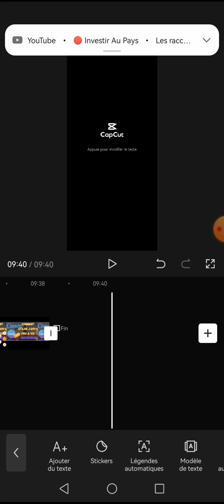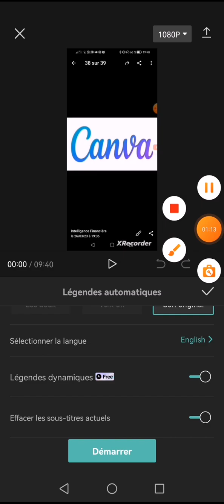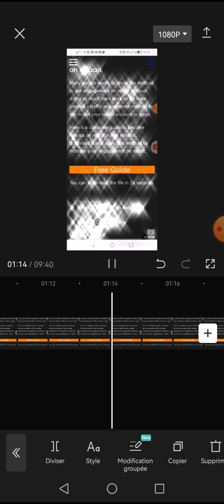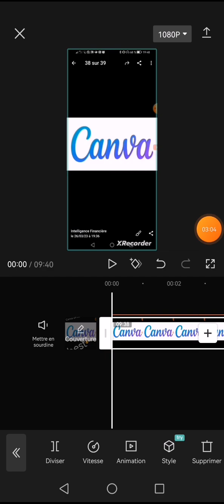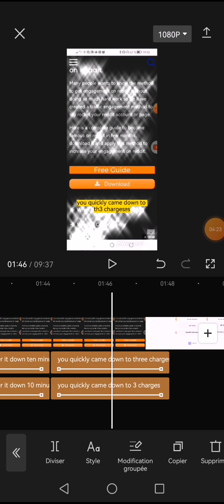[tuto CapCut] Comment Ajouter des Sous Titres sur ta vidéo 😂😂c'est très facile😜Ecoute ça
Livegood a demarre officiellement en decembre 2022 aux USA
Si vous saviez ce qui attend L europe et toute la francophonie en general vous auriez envie de demarrer ... DE SUITE ... avant les masses de gens qui vont arriver
Envie de savoir si ce concept est fait pour vous ?
Pre positionnez vous GRATUITEMENT je vous explique tout ensuite
allez sur

5👉 STREAKK 🖇📲 GAGNEZ UN REVENU PASSIF AVEC STREAKK POUR LES 7 PROCHAINES ANNÉES👌🏼

Streakk (STKK) est une crypto-monnaie lancée en juin 2022 et fonctionnant sur la plateforme BNB Smart Chain (BEP20). Streakk a une offre actuelle de 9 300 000 en circulation...
�� Quel algorithme utiliser dans streakk ?
 Streakk fonctionne sur un algorithme de consensus propriétaire qui utilise la preuve d'enjeu (POS) et le protocole de temps simple (STP). POS exige que les validateurs mettent en jeu

👇 ▬▬▬▬▬ ➡️BOUTIQUES POUR NOS ACHAT  ▬▬▬ 🎯

 👇▬▬▬▬▬▬▬ ➡️ME SUIVRE ▬▬▬▬▬▬▬ 🎯
🔔 Merci 😊

✅USDT --TRC20:👉👉THDkZfN3faVNSS2cPCCEkwWvAQFMnWg2du
✅BTC:👉👉 18oFxu97krTB77NDnLtccaHHhnyc6cAxcA
✅ETH:👉👉 0x4F890CF9CB90843681aB204f73155c83d90036c7
✅BNB:👉👉 bnb12kygzll7vsdgaa2kahmvtk5nvr2754m56t9ygr
✅TRX:👉👉 THDkZfN3faVNSS2cPCCEkwWvAQFMnWg2du
✅SOL:👉👉 HPwWUSyHwBLc8DRTBFJ6K4PdGM3N5kXjK8E1nXmPfe4J
✅ETH:👉👉 0x4F890CF9CB90843681aB204f73155c83d90036c7
✅BSC:👉👉 0xaC65d84479d5aB3Df98dB63E370CC12b99F9A6ee

🔔 Merci 😊

Nous vous déconseillons d'investir de l'argent que vous ne pouvez pas vous permettre de perdre.